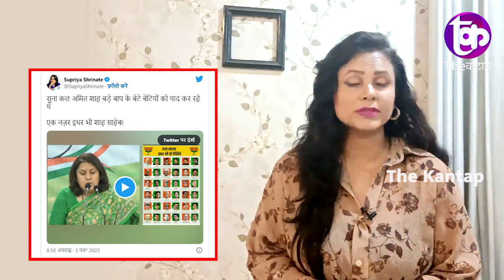Supriya Shrinate का Shah पर पलटवार Rahul सोनिया पर बोलना उल्टा पड़ गया | The Kantap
समझे...